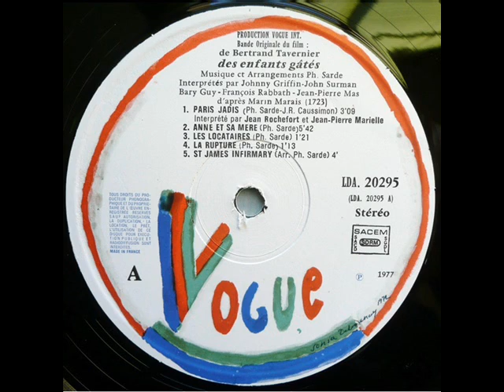Philippe Sarde - Le petit couteau, d'apres Marin Marais [From des Enfants Gâtés)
Le Cinéma de Bertrand Tavernier, musiques de Philippe Sarde